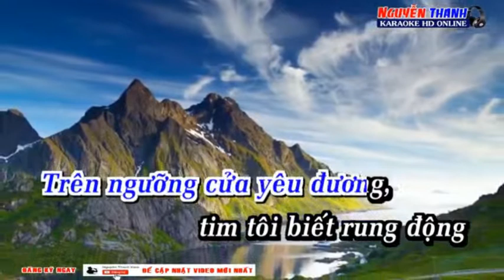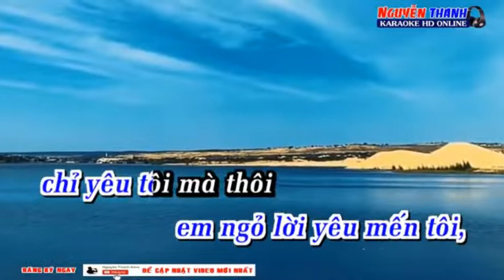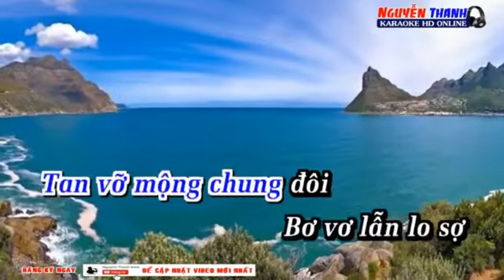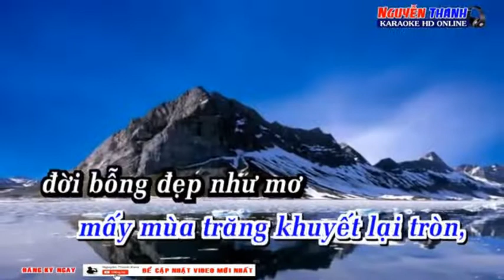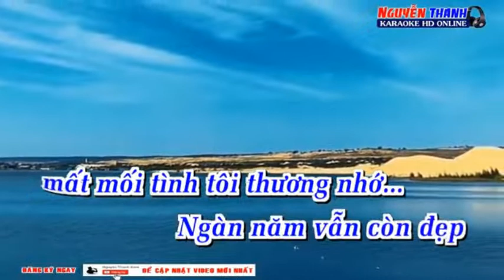NGÀN NĂM TÌNH VẪN ĐẸP _ HOÀNG VĂN